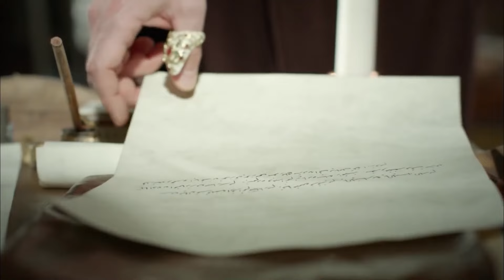সুলতান সুলেমান | অধ্যায় 250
নাটকটি নির্মিত হয়েছে উসমানীয় সাম্রাজ্যের সবচেয়ে দীর্ঘ সময়কালব্যাপী রাজত্ব বিস্তারকারী উসমানীয় সম্রাট প্রথম সুলাইমান এবং তার প্রিয়তম স্ত্রী হুররেম সুলতানের জীবনগাঁথার উপর ভিত্তি করে, যিনি সুলায়মানের কৃতদাসী হয়েও পরবর্তীকালে তার প্রধান স্ত্রী বা সুলতানা হিসেবে সম্মানিত হওয়ার সৌভাগ্য লাভ করেন। সুলতান সুলেমান ছিলেন অটোম্যান সাম্রাজ্যের দশম সুলতান। নাটকটি ঐতিহাসিক হলেও নাটকটির ঘটনা প্রবাহ কাল্পনিক অর্থাৎ প্রকৃত ইতিহাস থেকে নেওয়া হয়নি।

অভিনেতা: হালিত এরজেন, নেবাহাত শেহরে, মেরিমে উজারলি, ওকান ইয়ালাবাক, নূর আয়সান, সেলমা এরগে, সেমা কেইক, ফিলিজ আহমেত, সেলিম বায়রাকতার, সেলেন ইজতার্ক, নিহান ব্যায়াকাশ, বার্কু টুনা, আরেফিন উলাকান, আরিফ, আলান্দান আলিফ, আরিফ, আলান্দা, আলিফান, আলিফান, আলফিন মুরাত তুজুন, দোগান তুরান, গোখন সেলেবি, ইউকসেল উনাল।

উত্পাদন: টিআইএমএস উত্পাদন
পরিচালক: ইয়ামুর টাইলান, দুরুল টাইলান
চিত্রনাট্য: মেরাল ঠিক আছে

সুলতান সুলেমান#সুলতান সুলেমান